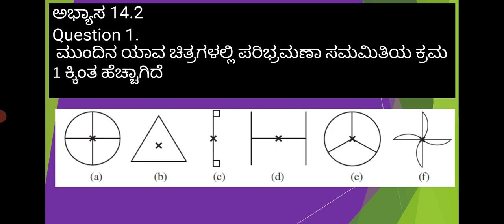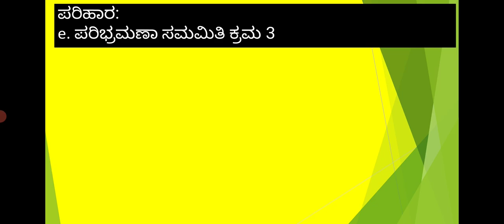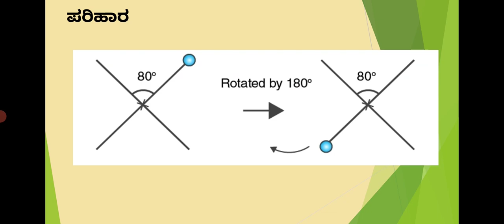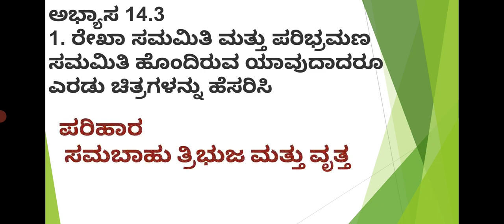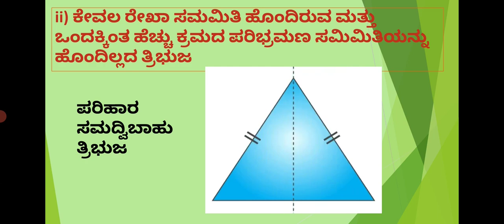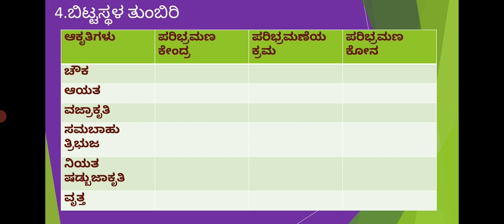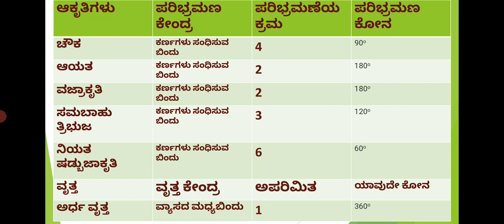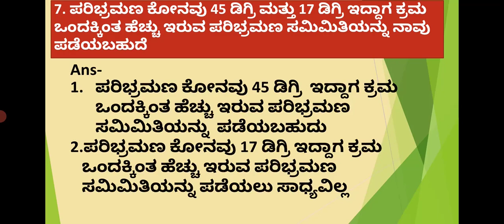7 CLASS MATHEMATICS ಅಧ್ಯಾಯ-14 ಸಮಿಮಿತಿ -ಅಭ್ಯಾಸ 14.2 ಮತ್ತು 14.3